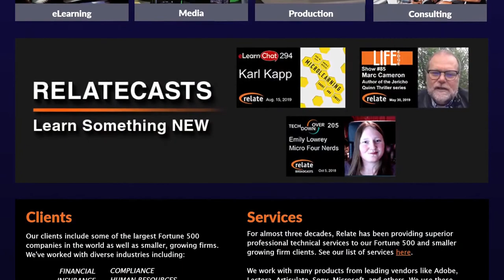eLearnChat 311: What Is Rhizomatic Learning? Johannes Cronjé Explains The Model & Its Components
Today on eLearnChat, we welcome Johannes Cronjé, the Dean of Informatics and Design at the Cape Peninsula University of Technology in South Africa!

[05:30] Rhizomatic Learning & Why It's Relevant
Johannes uses a simple definition of learning as a starting point to explain rhizomatic learning, a concept/model developed by Gilles Deleuze and Félix Guattari.

[10:25] 6 Characteristics of Rhizomatic Learning
Johannes explains the 6 characteristics of rhizomatic learning, which he places into 3 pairs: Connectedness and heterogeneity, multiplicity and asignifying rupture, cartography and decalcomania.

Johannes' Bio:

Johannes Cronjé is the Dean of Informatics and Design at the Cape Peninsula University of Technology.

He was born in Davenport Iowa in 1959 when his parents were there doing more than just studying. At the age of eight months he persuaded his parents to return to South Africa where he attended an die Laerskool Anton van Wouw and then Pretoria Boys High School where he matriculated in 1976.

Following this he enrolled at the University of Pretoria where he obtained the BA majoring in Afrikaans, English and Anthropology, the BA honours as well as a Teachers' diploma before reporting for military service at the Infantry School, Oudtshoorn.  During his second year of national service he completed an MA in Afrikaans literature while serving on the Angolan border.  He then taught English and Afrikaans at Pretoria Boys High until 1986 when he was appointed lecturer in Language Communication at Technikon Pretoria.

He obtained a Doctorate in Afrikaans Literature in 1990 and then a Masters Degree in Computer-Assisted Education from the University of Pretoria. From 1994 to 2007 he was a professor of computers in education with the University of Pretoria. He has also been visiting professor at Sudan University of Science and Technology, Addis Ababa University, Ethiopia; the University of Joensuu, Finland, and the University of Bergen, Norway, The Katholieke Universiteit of Leuven, Belgium, The University of Namibia and the University of the Free State, South Africa.

He has supervised or co-supervised 72 Masters and 60 Doctoral students and published more than 42 research papers.

His hobbies include public speaking, road running, and dabbling in social media. He is married to Franci aHis hobbies include public speaking, road running, and dabbling in social media. He is married to Franci and they have 3 children, two dogs and two cats.